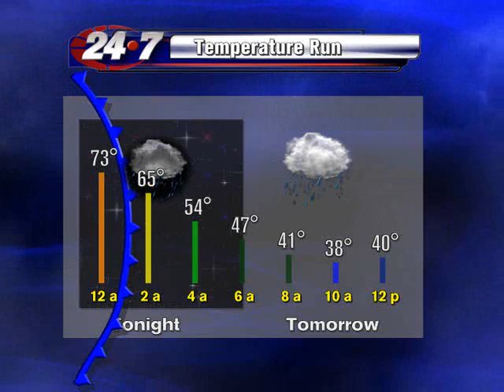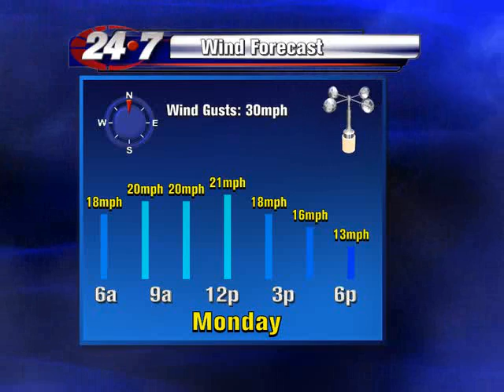Temperatures to Drop into 40's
A strong arctic blast will drop temperatures across the Rio Grande Valley into the 40's Monday morning.